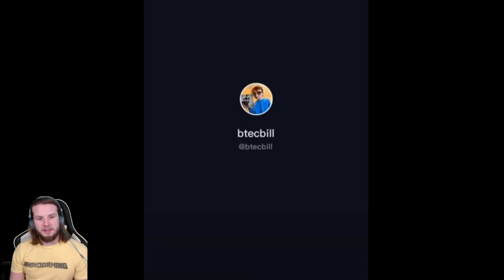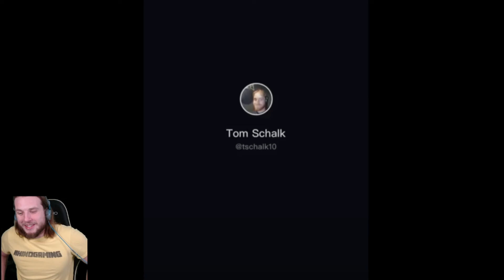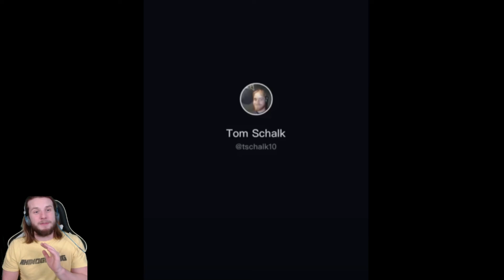Star Wars TikToks That Make Me Happy- Rhino Reacts!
Likes are greatly appreciated, consider leaving one!:D

Edited by- Rhino (Me)

Thumbnail- Rhino (Me)

Submit videos you'd like to see me react to at